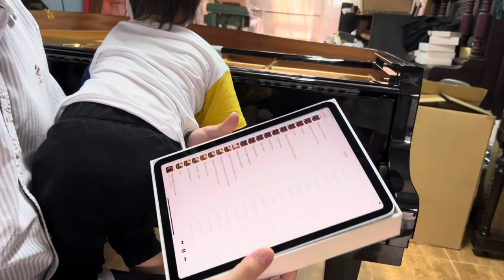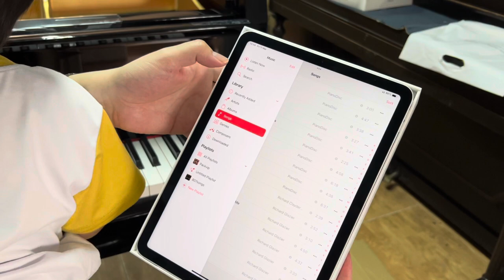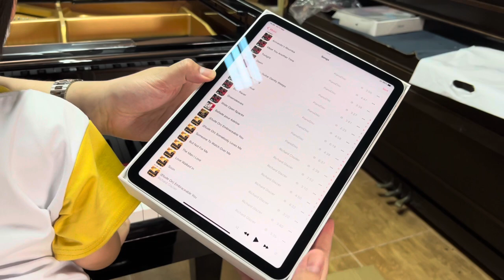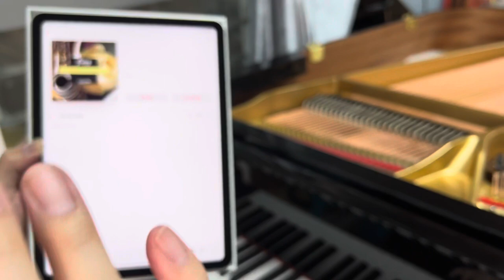รีวิวเปียโนเล่นเอง Kawai GL10 Piano Disc by Kuljaesol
ท่านใดสนใจติดตั้งระบบเปียโนเล่นเอง Piano Discติดต่อ